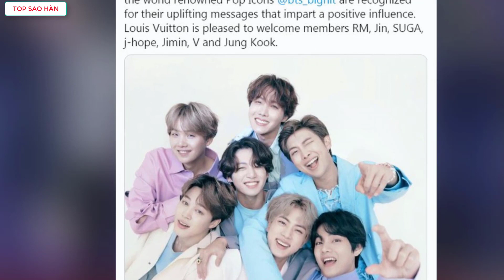Cả 7 thành viên của BTS chính thức trở thành đại sứ Louis Vuitton khiến fan vô cùng tự hào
Top Sao Hàn tổng hợp tin Cả 7 thành viên của BTS chính thức trở thành đại sứ Louis Vuitton khiến fan vô cùng tự hào